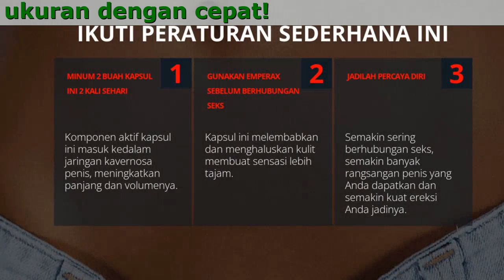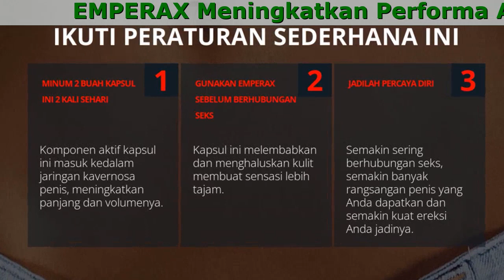Emperax Jual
Emperax- pilihan pria sejati!
Wanita Menyukainya

- Lebih Tebal Dari 8 Cm
- Lebih Panjang Dari 20 Cm
- Hingga 2 Jam Tanpa Henti
- Berulang Kali

- Dijamin 100% puas
- Tidak menimbulkan kecanduan
- Cocok untuk semua
- Tidak menimbulkan efek samping
- Sepenuhnya alami
- Hasil cepat

Mereka sudah mencoba sendiri!

Rendra H, 27 tahun
Karena rasa minder sudah lama saya tidak berhubungan. Saya selalu takut mendekati wanita karena jika dia tiba-tiba ingin berhubungan dengan saya - saya akan membuat dia kecewa. Emperax membantu saya, sekarang saya menjadi lebih percaya diri, saya membesar 5 cm dan sekarang tidak ada wanita yang bisa menahan rayuan saya!

Hendra Perwira, 35 tahun
Setelah menginjak usia 30 tahun saya mulai merasakan masalah dengan fungsi saya. Saya sangat terpukul, karena biasanya saya selalu menjadi pusat perhatian para wanita. Emperax mengubah kehidupan saya dan kini bahkan lebih baik dari sebelumnya! kini bertahan hingga 3 jam, saya membesar 5 cm hanya dalam 4 minggu penggunaan! Saya kembali ke puncak!